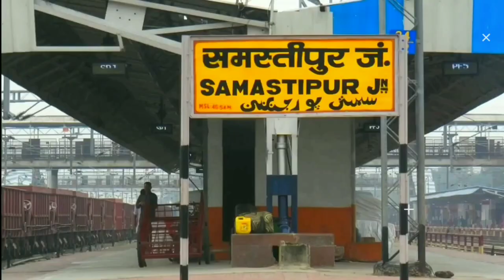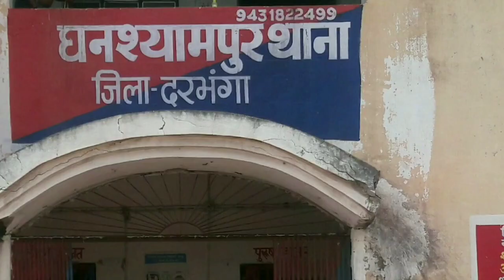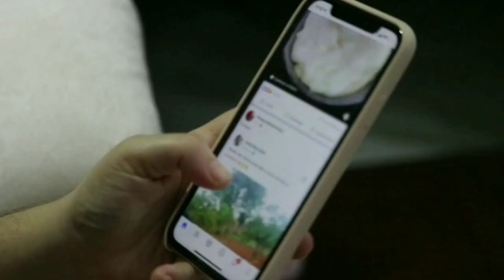Darbhanga City Amazing Facts | History Of Darbhanga City | Darbhanga Bihar | Hindi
Hello, friends
Darbhanga is a town located in Darbhanga district in the Mithila region of Bihar state, India.  It is also the district headquarters.

Darbhanga is a beautiful district situated on the banks of the Bagmati river.  It is also the headquarters of the district and division.  Darbhanga division consists of three districts namely Darbhanga, Madhubani and Samastipur.  Darbhanga is bounded by Madhubani in the north, Samastipur in the south, Saharsa in the east and Muzaffarpur and Sitamarhi in the west...

What is Darbhanga known for?
In which river is Darbhanga situated?
Who is the dig of Darbhanga?
What is the population of Darbhanga Bihar?
How is Darbhanga related to Ramayana?
Which city is known as the heart of Mithila?

darbhanga
facts about darbhanga
darbhanga city facts
darbhanga railway station
darbhanga tourist places
darbhanga documentry
darbhanga drone view
darbhanga city tour
darbhanga junction
darbhanga bihar
darbhanga airport
darbhanga college
darbhanga school
top 10 places darbhanga
bihar